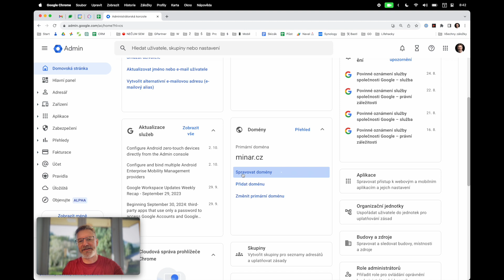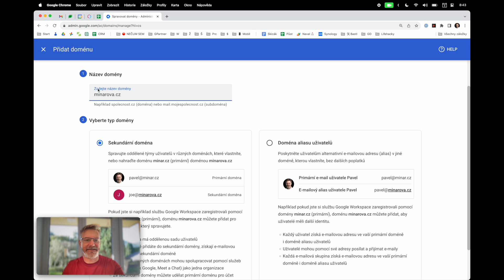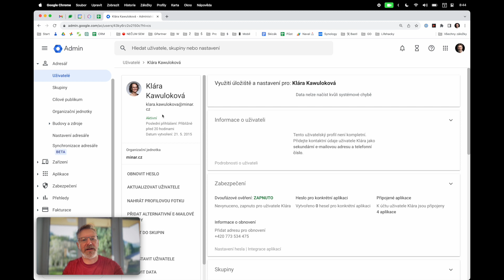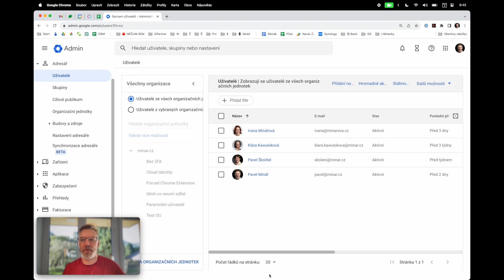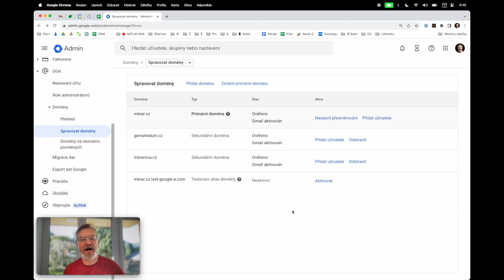Více domén a změna primární domény na Google Workspace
Google Workspace mohou běžet na více doménách - kromě hlavní domény - tzv. primární - lze v administraci přidat i domény sekundární a doménové aliasy. Uživatelé tak mohou mít účty na různých doménách a dokonce více emailových aliasů na těchto doménách. Ve videu vám také ukáži, jak lze primární doménu změnit - např. když přejmenujete firmu.

Pokud Vám má rada pomohla, můžete mi na oplátku koupit kávu ➡️